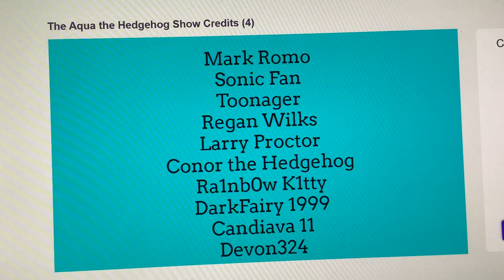The Aqua the Hedgehog Show Credits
NOTE: This is a fan made credits